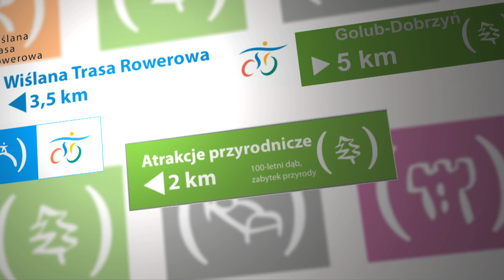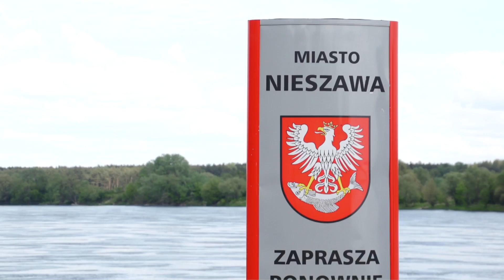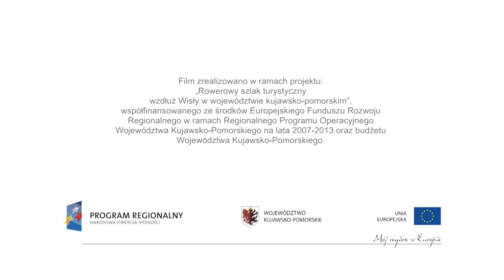Rowerem wzdłuż Wisły - województwo kujawsko-pomorskie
8. Wiślana Trasa Rowerowa to ogólnopolski projekt łączący osiem województw, a jego celem jest utworzenie ponad 1200-klilometrowgo szlaku rowerowego wzdłuż rzeki Wisły. Wiślana Trasa Rowerowa w województwie kujawsko-pomorskim biegnie oboma brzegami Wisły, począwszy od granicy woj. mazowieckiego w okolicach Włocławka i Dobrzynia nad Wisłą, aż do granicy woj. pomorskiego w okolicach Grudziądza i Nowego.
Technicznie trasa jest dość łatwa, a szlak oznakowany jest specjalnymi znakami. Wiślana Trasa Rowerowa najczęściej prowadzi asfaltowymi drogami o małym natężeniu ruchu, czasem są to także ścieżki rowerowe. Szlak nie ma cech tras góskich i można go pokonać na każdym rowerze. Trasy zostały zaplanowane tak, aby obfitowały w wiele atrakcji historycznych i przyrodniczych.
Wiślana Trasa Rowerowa w województwie kujawsko-pomorskim została wytyczona przez Towarzystwo Przyjaciół Dolnej Wisły na zlecenie Urzędu Marszałkowskiego Województwa Kujawsko-Pomorskiego.